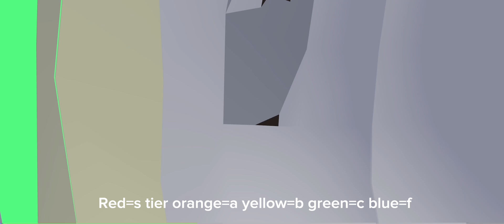Our yeeps tier list!